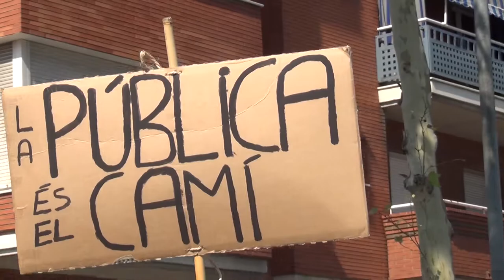Marxa per l'Educació Pública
Aquest dissabte 31 d'agost la Marxa per l'Educació Pública ha arribat a Barcelona.